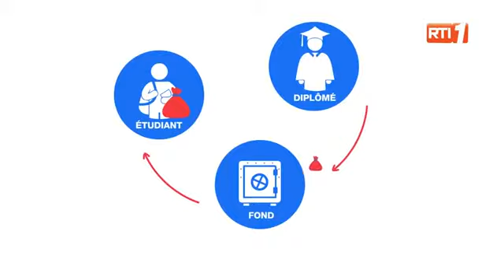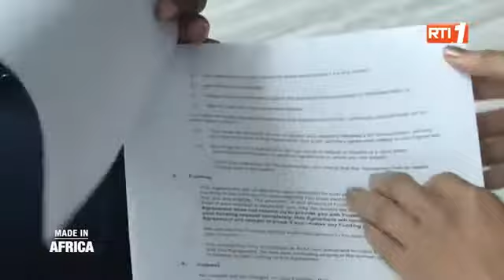African Leadership University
Présentation de l'African Leadership University (ALU)